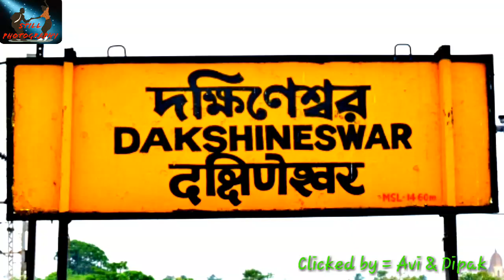View of DAKHINESWAR and BELUR MOTH... different style...❤😍😍❤